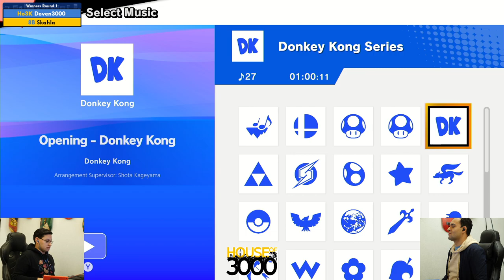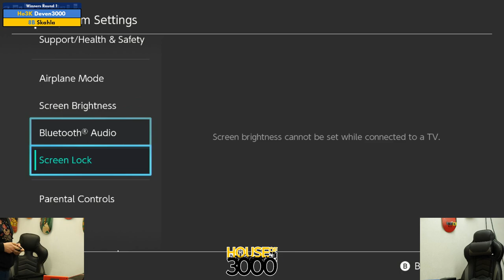BoMBS 159 Winners Semis Crowsong vs StarForce